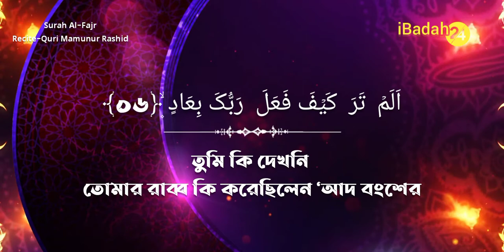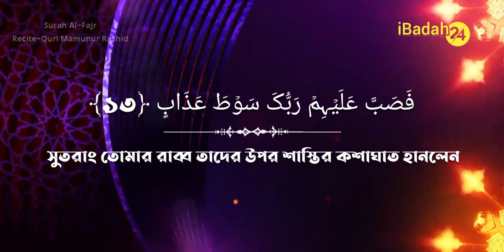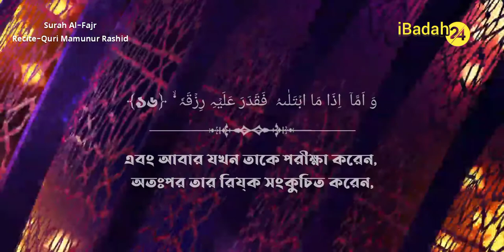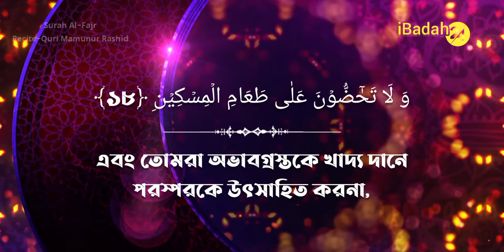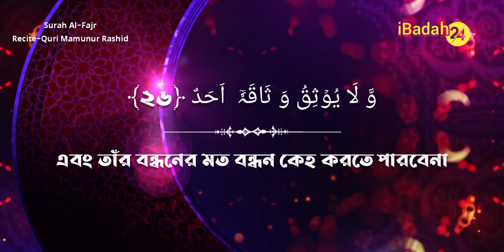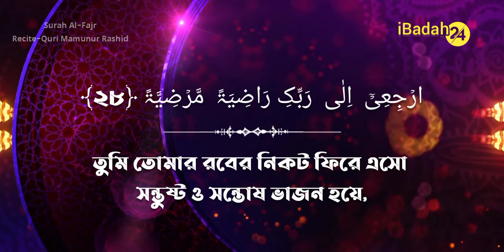Surat Al Fajr The Dawn With Bangla Translate Quri Mamunur Rashid Surah Al Fajr سورة الفجر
___________________________ Content Description ___________________________
Video Tittle: Surah Al Fajr Recite By Quri Mamunur Rashid
surah fajr
surat fajr
sura fajr
sura al fajr
Al Quran 89 No. Surah Al-fajr

00:00 Intro
00:21 Walfajr
00:23 Walayalin AAashr
00:27 WashshafAAi walwatr
00:31 Wallayli itha yasr
00:35 Hal fee thalika qasamun lithee hijr
00:41 Alam tara kayfa faAAala rabbuka biAAad
00:50 Irama thati alAAimad
00:57 Allatee lam yukhlaq mithluha fee albilad
01:06 Wathamooda allatheena jaboo assakhrabilwad
01:17 WafirAAawna thee al-awtad
01:24 Allatheena taghaw fee albilad
01:32 Faaktharoo feeha alfasad
01:39 Fasabba AAalayhim rabbuka sawtaAAathab
01:48 Inna rabbaka labilmirsad
01:58 Faamma al-insanu itha maibtalahu rabbuhu faakramahu wanaAAAAamahu fayaqoolu rabbeeakraman
02:22 Waamma itha ma ibtalahufaqadara AAalayhi rizqahu fayaqoolu rabbee ahanan
02:43 Kalla bal la tukrimoonaalyateem
02:53 Wala tahaddoona AAala taAAamialmiskeen
03:07 Wata/kuloona atturatha aklanlamma
03:16 Watuhibboona almala hubbanjamma
03:27 Kalla itha dukkati al-ardudakkan dakka
03:40 Wajaa rabbuka walmalaku saffansaffa
03:55 Wajee-a yawma-ithin bijahannamayawma-ithin yatathakkaru al-insanu waannalahu aththikra
04:28 Yaqoolu ya laytanee qaddamtu lihayatee
04:38 Fayawma-ithin la yuAAaththibuAAathabahu ahad
04:49 Wala yoothiqu wathaqahu ahad
04:59 Ya ayyatuha annafsualmutma-inna
05:15 IrjiAAee ila rabbiki radiyatanmardiyya
05:30 Fadkhulee fee AAibadee
05:37 Wadkhulee jannatee

♦ Short Waz.
♦ Islamic Gazal.
♦ Islamic songs.